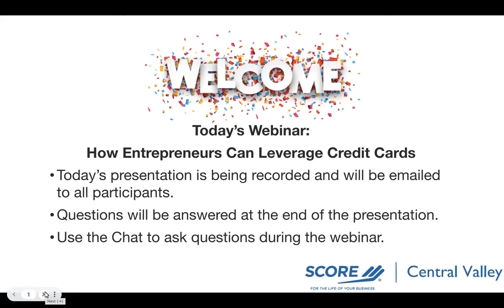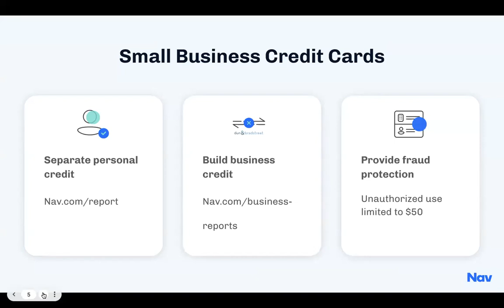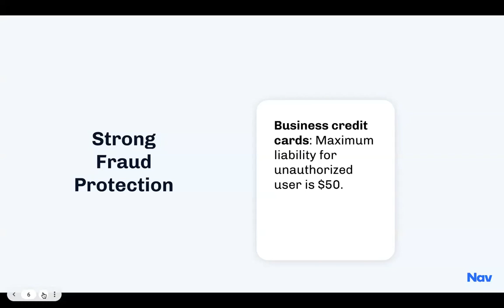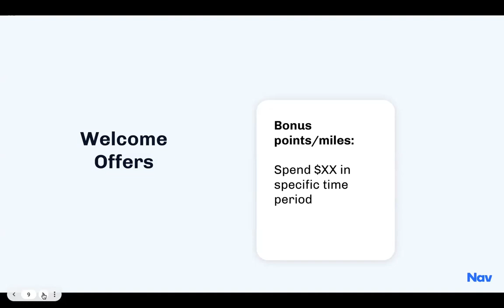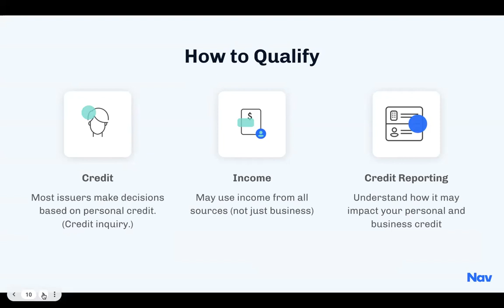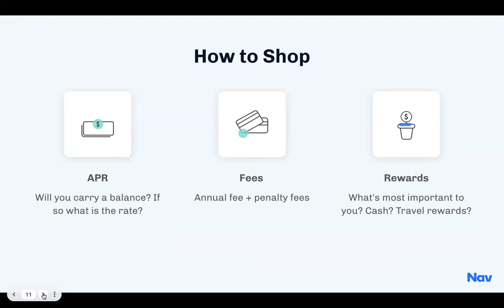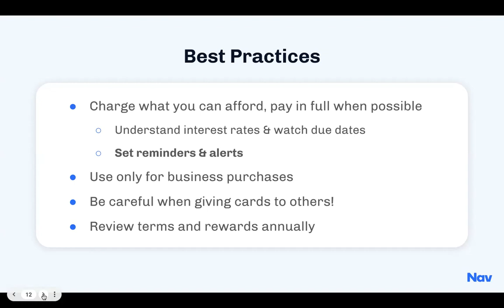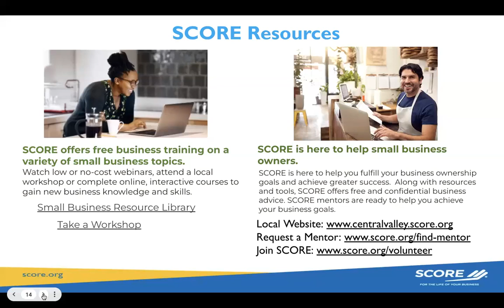How Smart Business Can Leverage Credit Cards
Curious how your business can leverage credit cards to your advantage? Your search ends here! In this webinar, our wonderful mentors will discuss how to be smart with credit cards and how it can help your business.